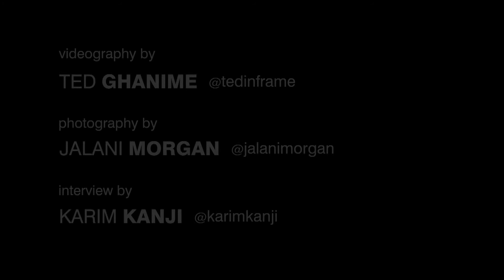TEDxToronto - Greenroom Sessions - Drew Dudley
TEDxToronto is the largest TEDx conference for Toronto, Canada.

In the spirit of ideas worth spreading, it brings together the city's foremost thought leaders, change makers and everyday people from each discipline and challenges them to deliver powerful, unforgettable and unique TEDxTalks.

The theme of the second annual conference was A Call to Action. A total of 300 spots were reserved for audience members, while thousands more across the country joined via satellite locations and live video stream.